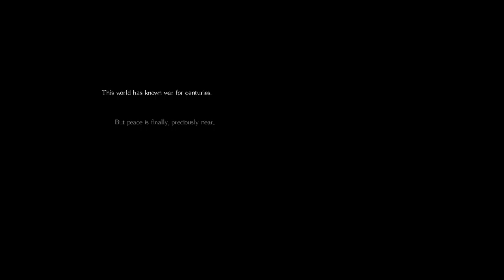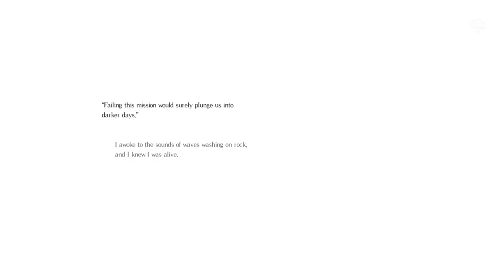Salt and Sanctuary-NIPPLE BUTT IS BORN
The adventures of Nipple Butt begins!